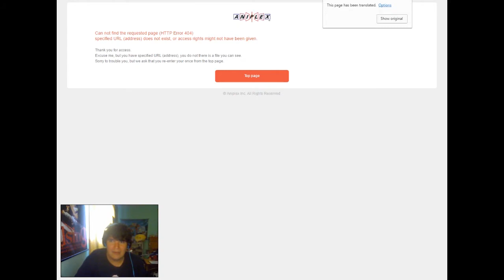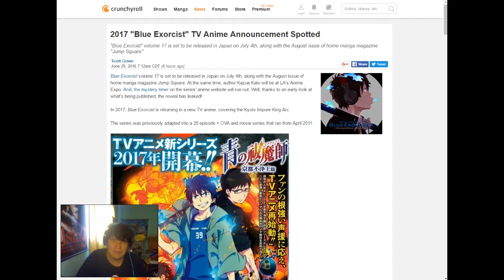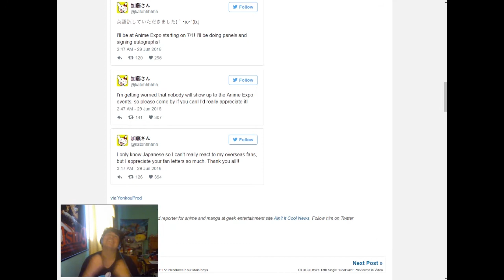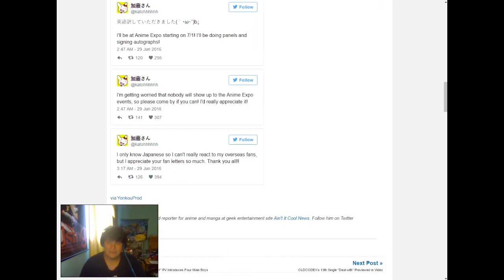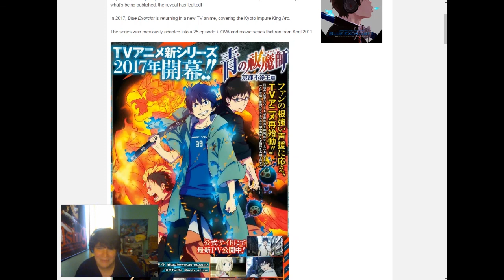Blue Exorcist SEASON TWO CONFIRMED?!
A SECOND SEASON of Blue Exorcist has been CONFIRMED earlier today! The big reveal which involved a timer that had involvement with Blue Exorcist has been leaked! And it's a new season! After five years (says it wrong in the video, my bad!) since the last season, we got confirmation about it! This should turn out interesting..